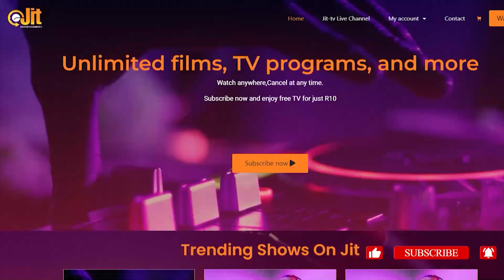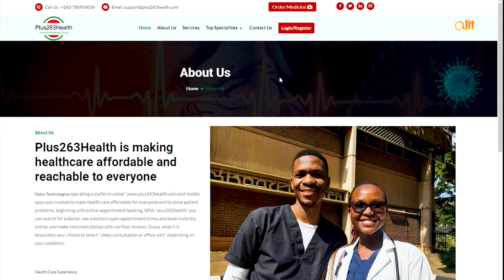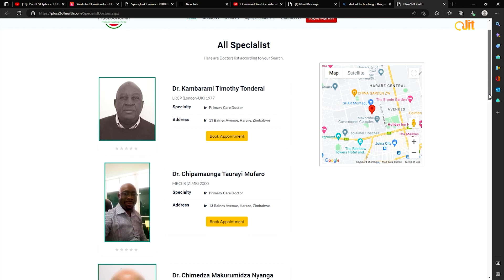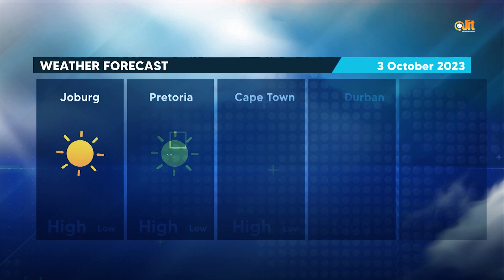News 2 October 2023